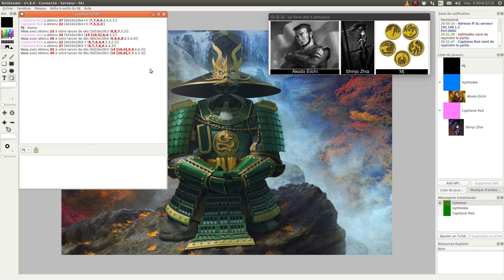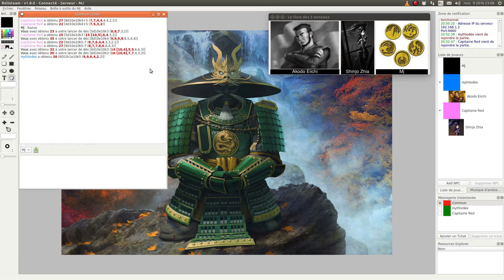JDR - L5R - Campagne Seconde Cité - Épisode 55 - Bleu Mécanique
Description:
Shinjo Zhia rencontre le général Grue. Un forgeron arrive au camp.